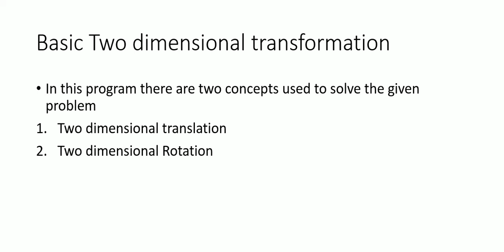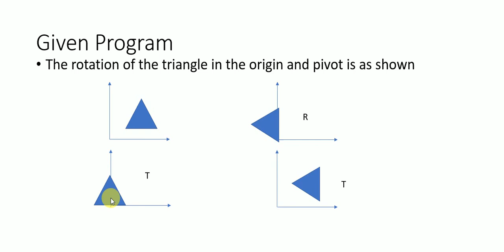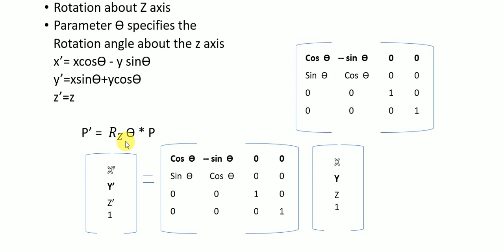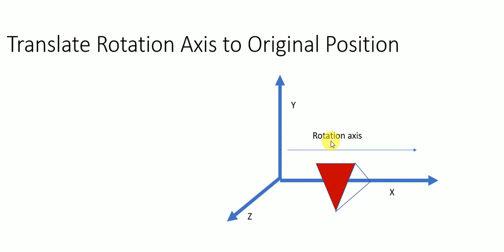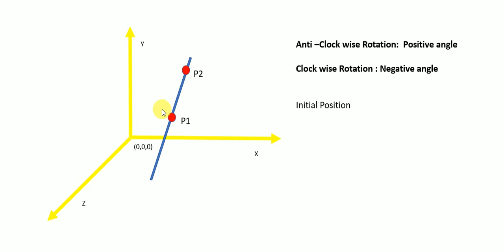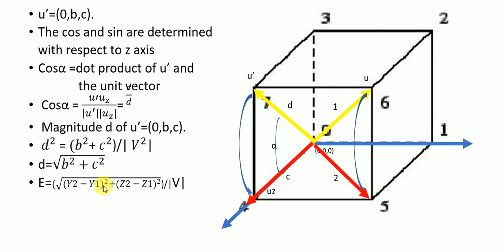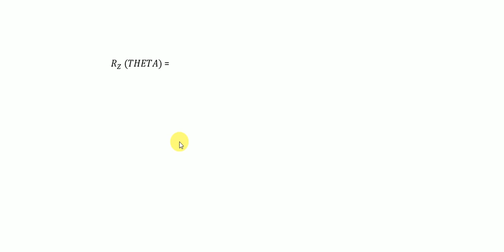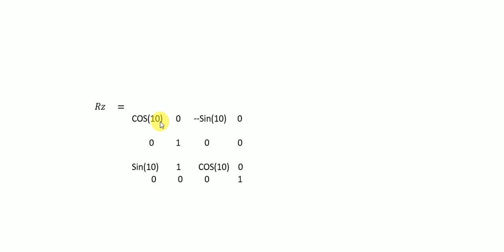2D and 3D rotation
2D and 3D Rotation ,There are are 3 types of rotations that are described here.They are 1) 3D rotation about the specified axis
                         2) 3D rotation about the parallel to the axis.
                         3) Object is Translated,rotated to the considered axis that is z axis ,to do this x and y rotation is made.Then it is rotated in a given angle in z axis ,then object is rotated back first y axis rotation then x axis rotation.Then translated to the original position.